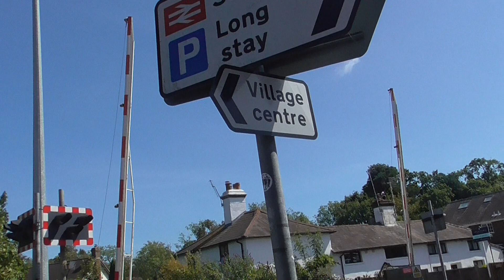Brockenhurst Level Crossing on Lymington Road.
I went to Brockenhurst see some trains there and I had a great time seen train on that day. And this to see Brockenhurst Level Crossing on A337 between Southampton and Lymington. Also this one was South Western Railway Class 444 going to Poole.